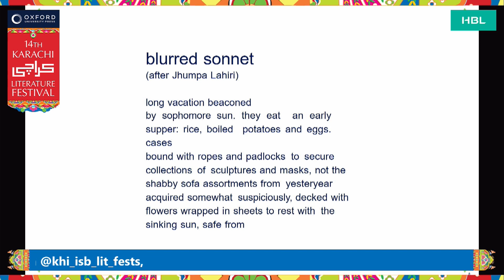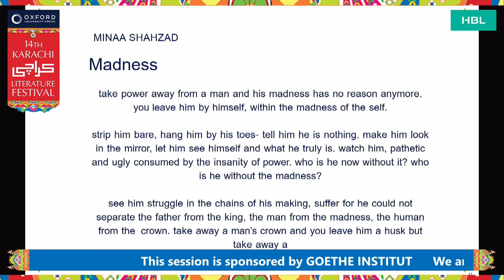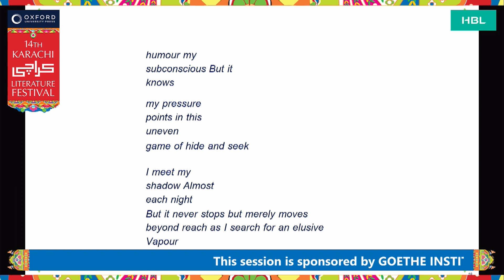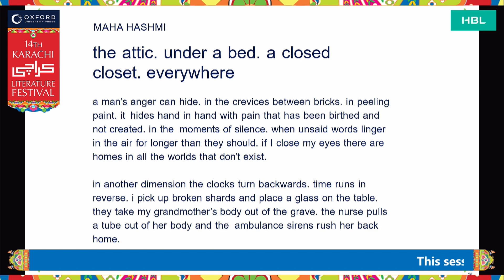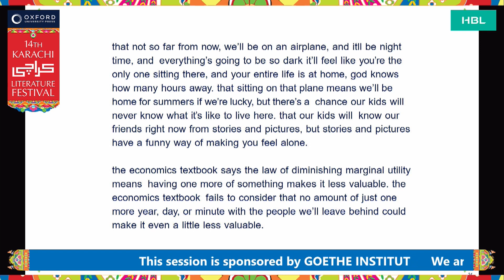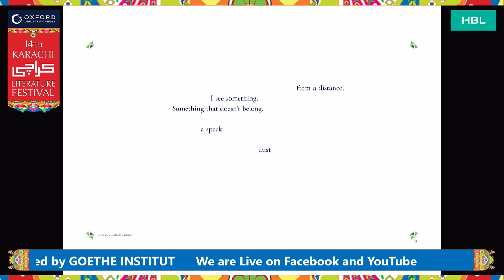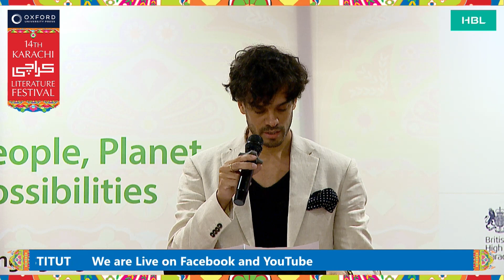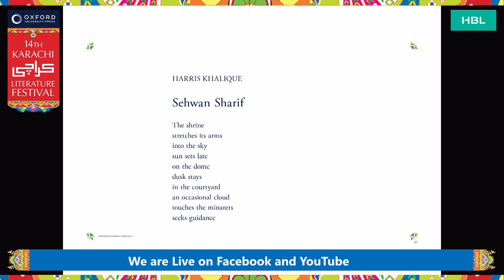KhiLF 2023: Reverberations: Poetry in English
Krisha Kops, Sophia Bano, Minaa Shahzad, Jeeva Haroun, Maha Hashmi, Zarmina Raza, Harris Khalique, Shireen Haroun, Adrian Husain

Moderator: Salman Kureshi"